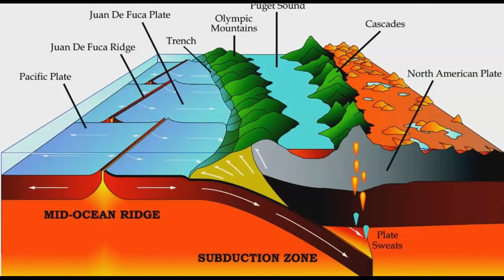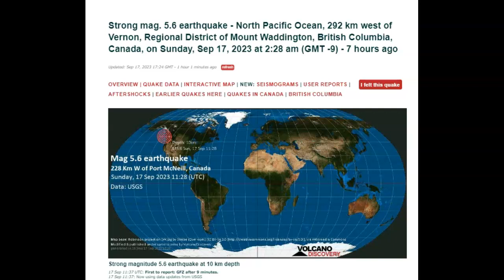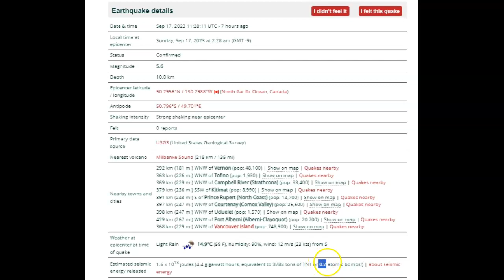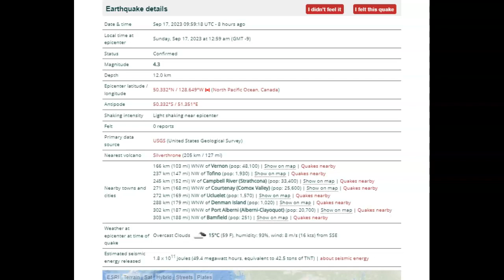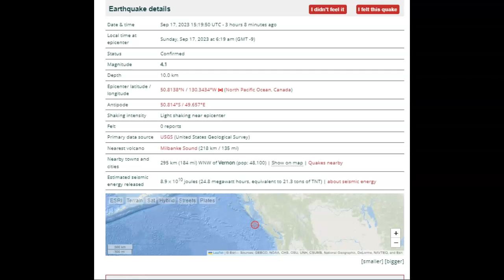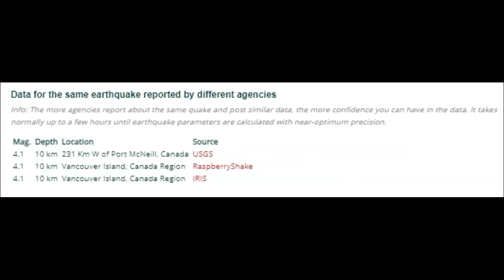Four Large Cascadia Subduction Zone Earthquakes And Two Tsunami Warnings! September 17th 2023!